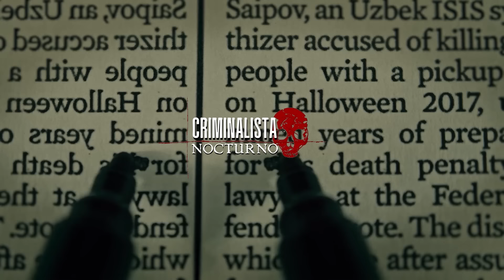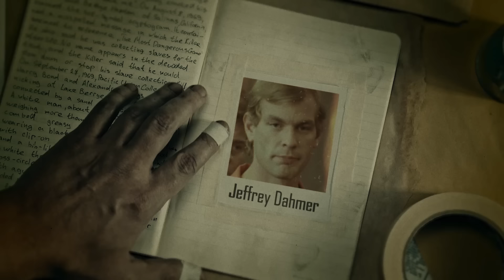El caso de Rosa Verduzco | Criminalista Nocturno